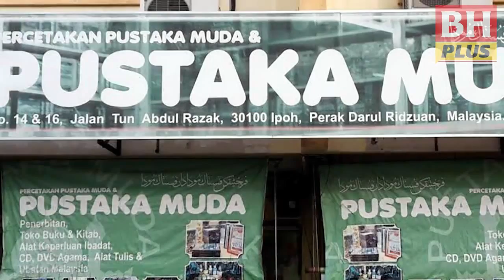BH PLUS: Pustaka Muda lokasi pertemuan pejuang kemerdekaan